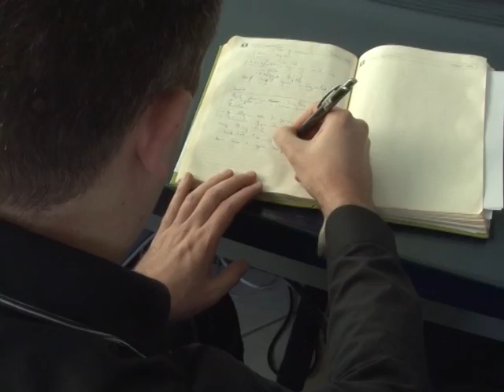Prodanovic o nasipu